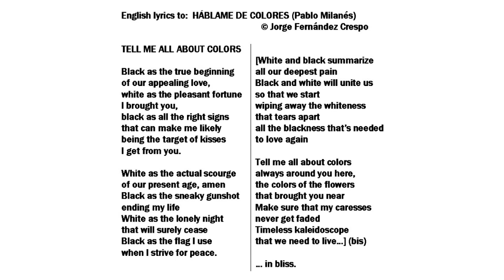PM 50 Háblame de colores Tell me all about colors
Spanish original by Pablo Milanés